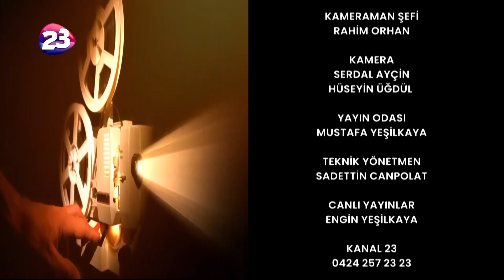Nuri Önal - Bir Ömür Böyle Geçti / Biyografi Belgesel